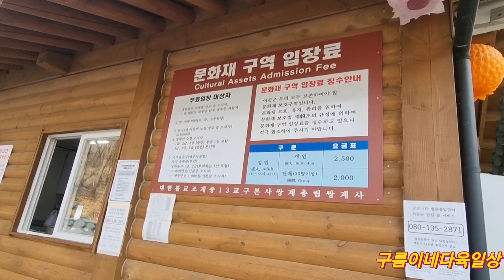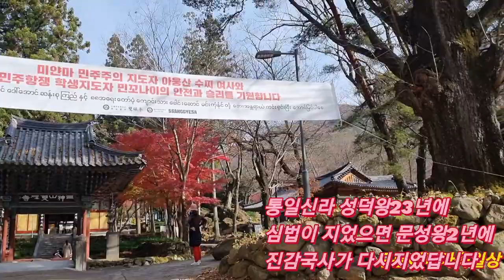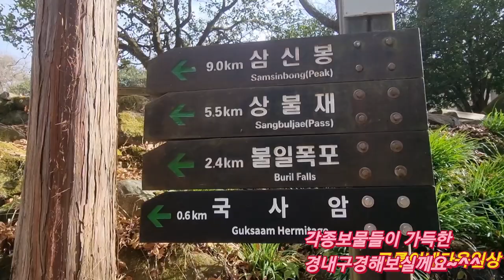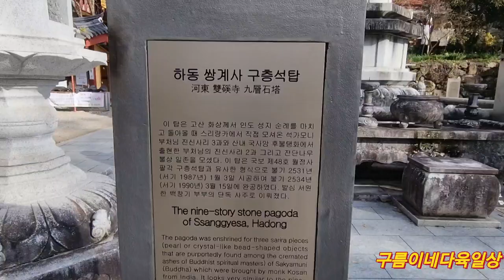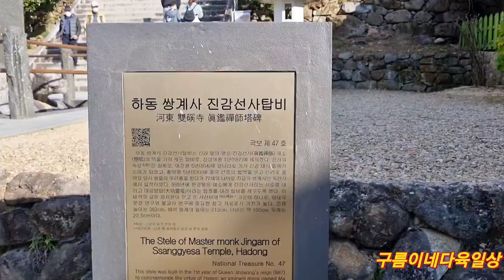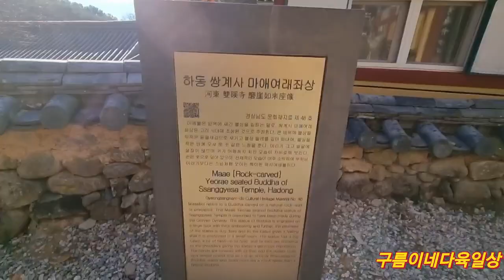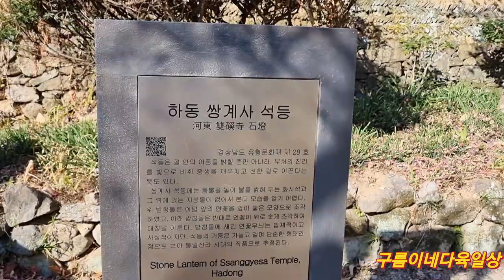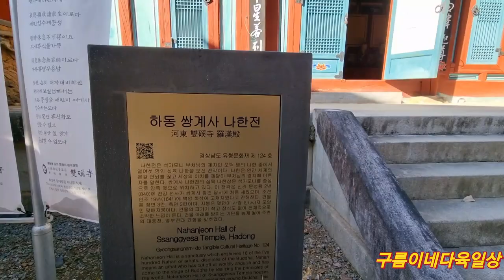가을의추억 하동쌍계사💕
앨범속에 묻혀있던
가을의기억을 꺼내어
숨쉴수있도록 영상으로 편집하였습니다
다시오지 못할 그 가을이기에 소중하게
기록해둡니다
한분한분의 기록이 담긴영상들이 오늘새삼 귀하게 느껴집니다
여러분의 기억을,
촬영2021년11월30일